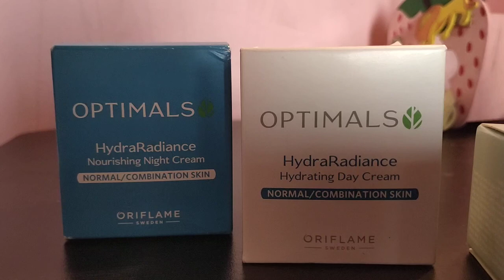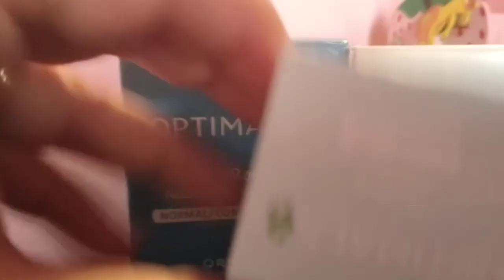Oriflame optimal Hydra on heavy discount offer. day-night cream for 20+ . antiageingcream20+